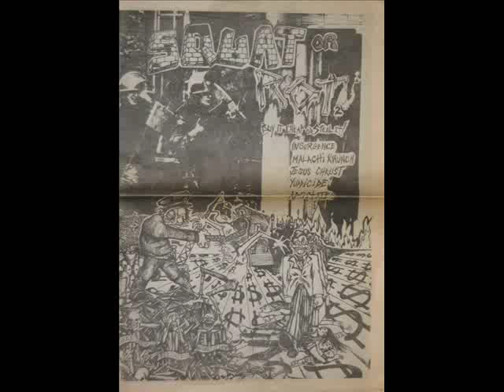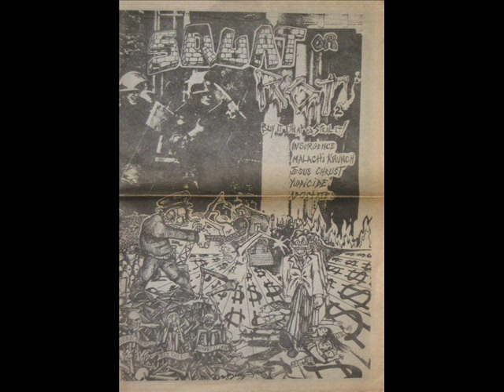SQUAT OR ROT 2 - (90)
D.I.Y NY PUNK 7"
1) apostates -  "grows up in a puff o"
2) insurgence - "hawk e the dove"
3) malachai crunch - "marilyn quayle
4) jesus chrust -  "means of destruct"
5) yuppicide - "ourselves"